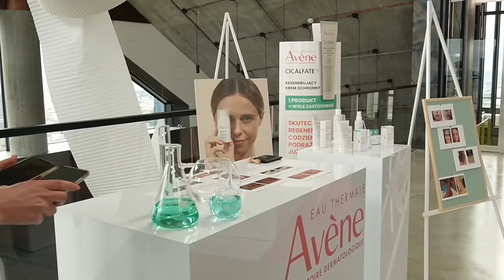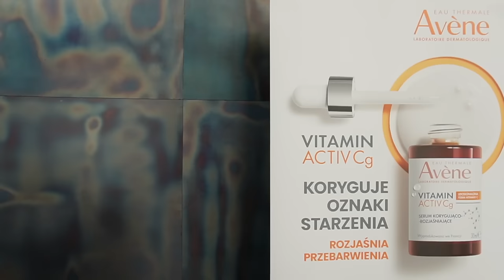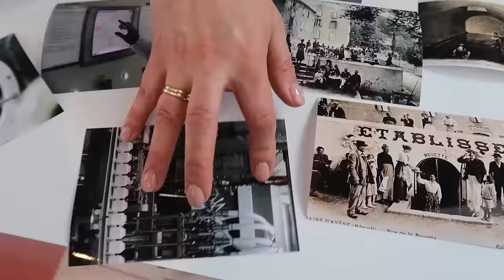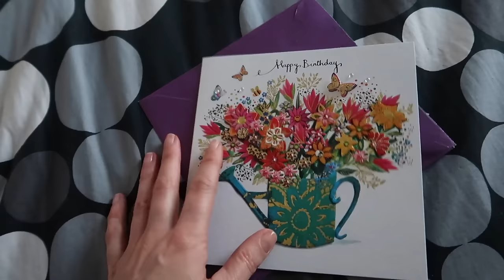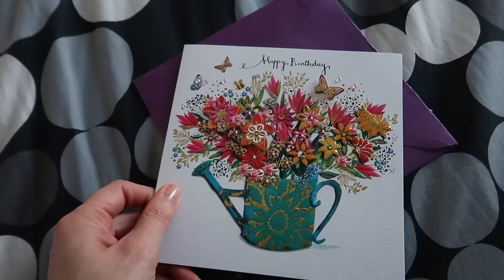KONFERENCJA I NOWOŚCI AVENE🧴MOJA KOLEKCJA PERFUM - JAK MI IDZIE❓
‼️ Muzyka w filmie:
ES_Song: Bang Bang
ES_Song: Be Free With Me
ES_Song: How bout Forever